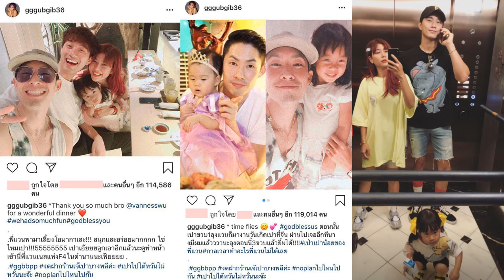“แวนเนส F4” เชิญครอบครัว “บี้ KPN” ดินเนอร์โอมากเสะ แบบใกล้ชิด